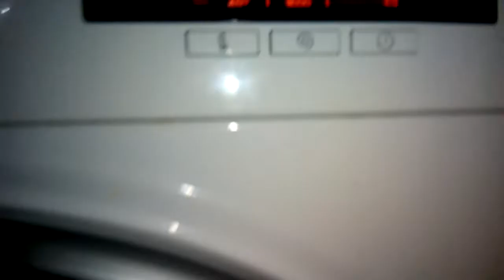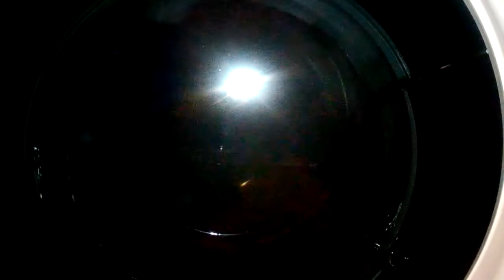Hotpoint cotton whites 40 degrees but that Is coloureds cycle but what on earth is going to happen